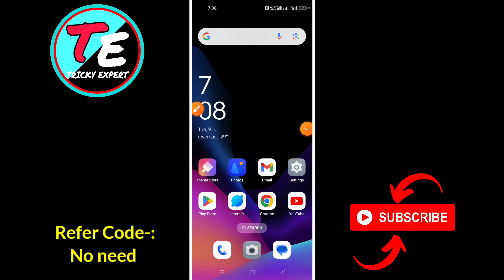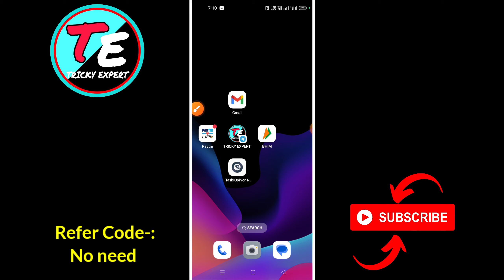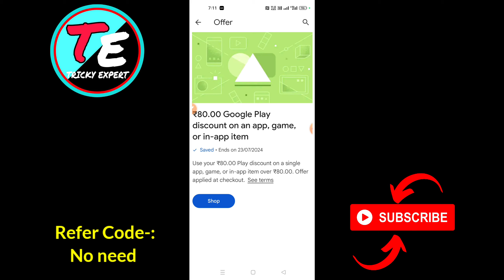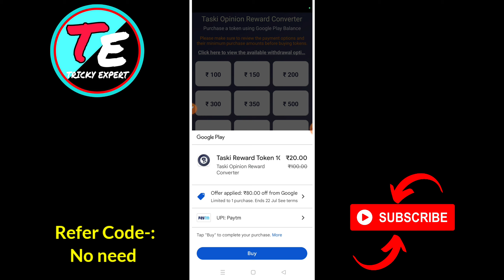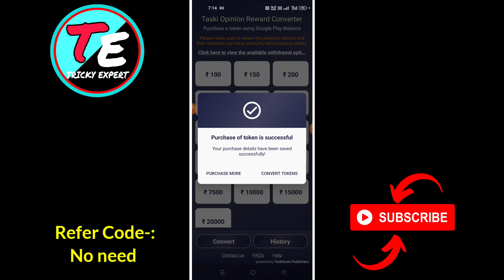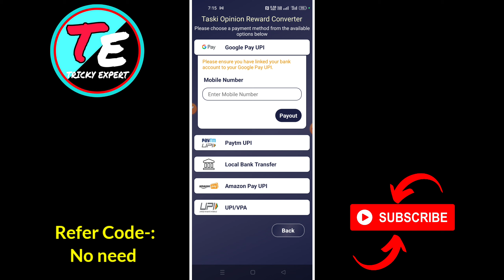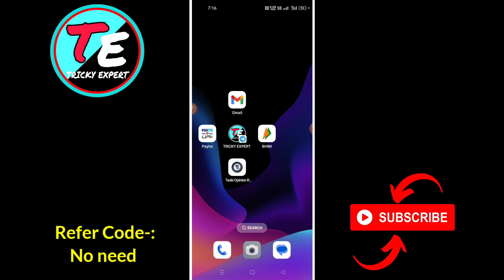2024 BEST SELF EARNING APP | TODAY EARNING APP | REFER AND EARN APP | EARNING APP WITHOUT INVESTMENT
2024 BEST SELF EARNING APP | TODAY EARNING APP | REFER AND EARN APP | EARNING APP WITHOUT INVESTMENT

earning apps
best paytm cash earning app
earning app
earning apps
new paytm
paytm games
2023, new earning app today 2023, new earning app today
best self eaming apps 2023,
2023 best self earning app